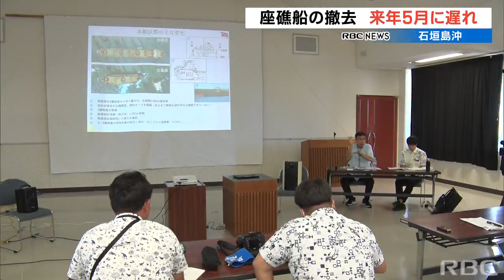台風6号の影響で船体が真っ二つの座礁船 撤去作業が3か月遅れる見通し 積み荷のヤシガラ9000トンは流出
石垣島沖で座礁し、撤去作業が始まっていた中国の貨物船について、台風6号の影響で船体が壊れたため、作業の完了が来年5月に遅れる見通しとなりました。2023/08/16